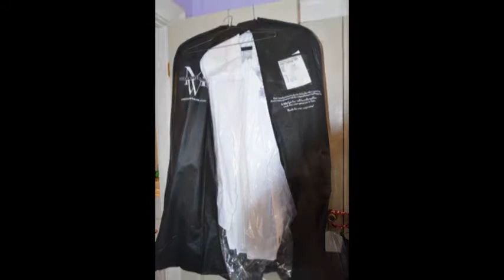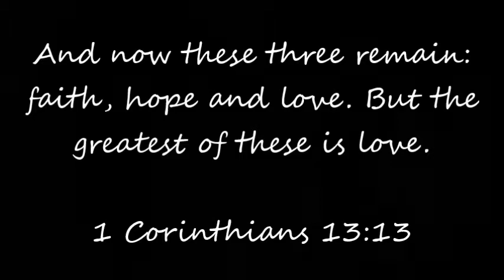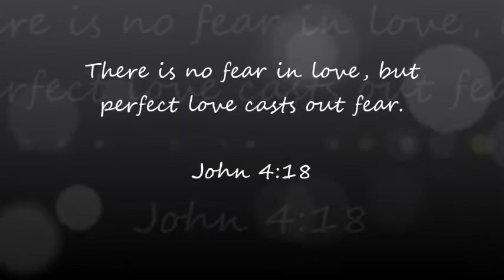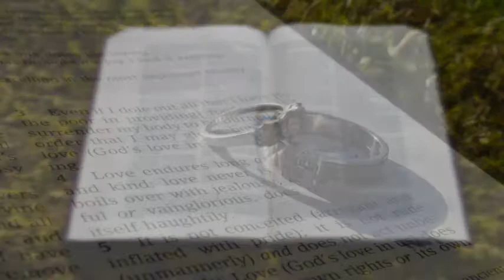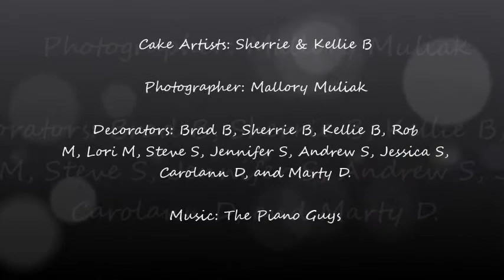Brad & Steph Barker Wedding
Our Wedding on April 20th 2013